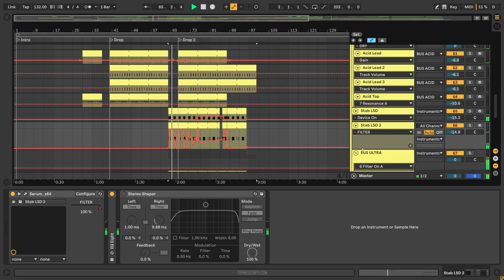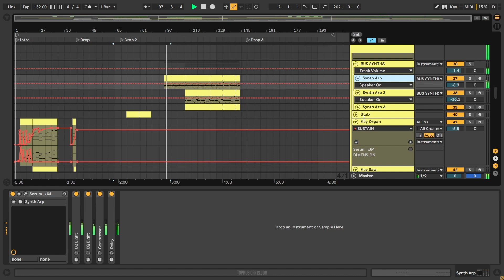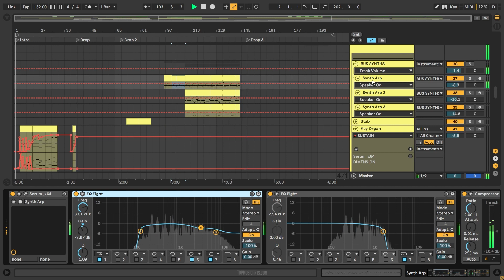KASST - 2084 (Ableton Remake)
⚙ Template Specifications ⚙
📌Software, DAW: Ableton Live 10.1.25 or higher.
📌Song Key: D Min
📌Time Length: 4:27